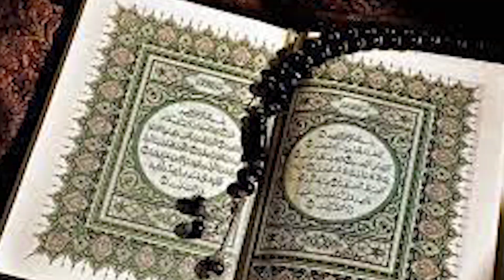pure honey 100%